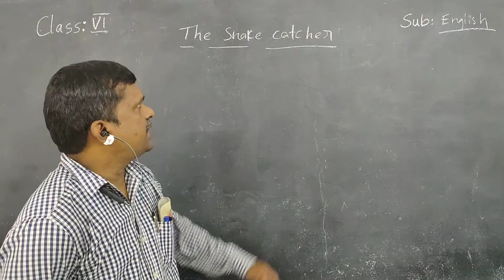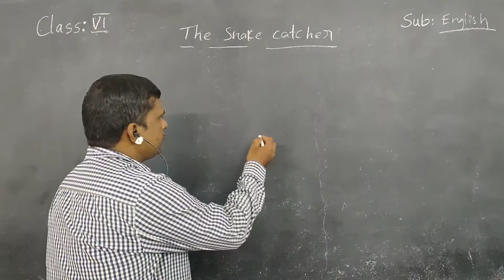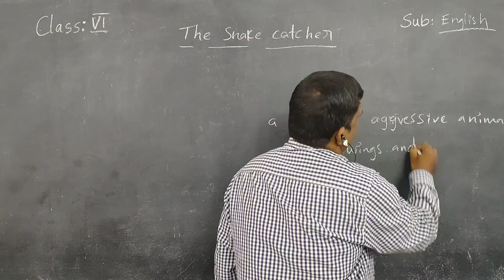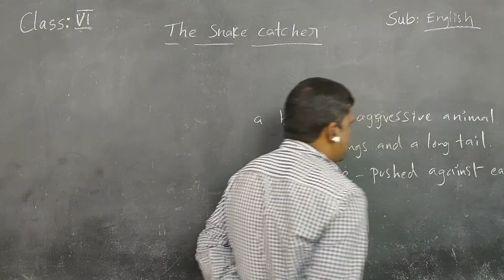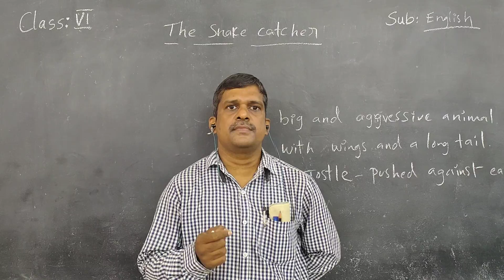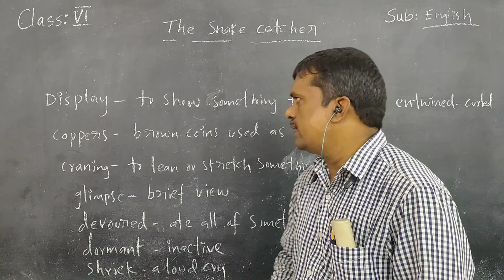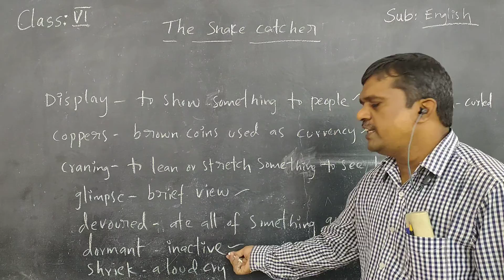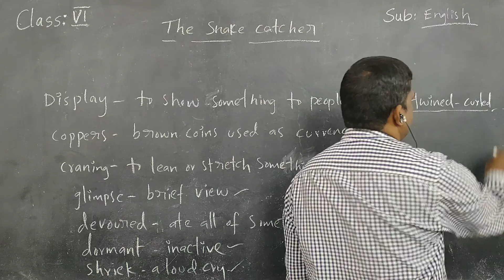Kurapati Chandra Sekhara Rao E.M School,Vijayawada